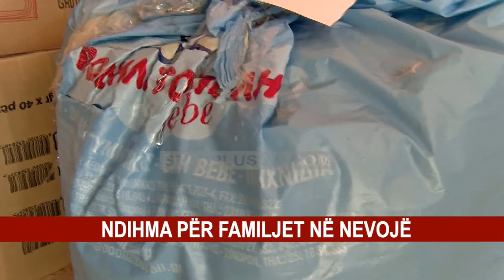NDIHMA PËR FAMILJET NË NEVOJË